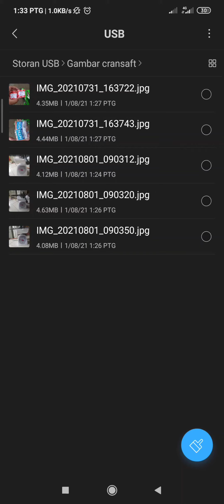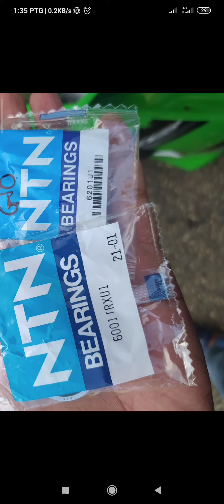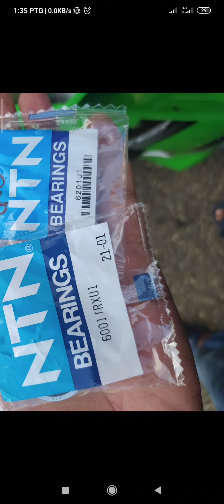Cransahf demak eco 110 dan bering gear box.part 13